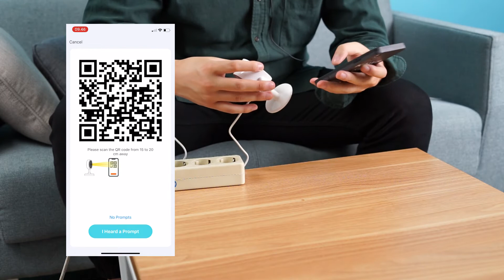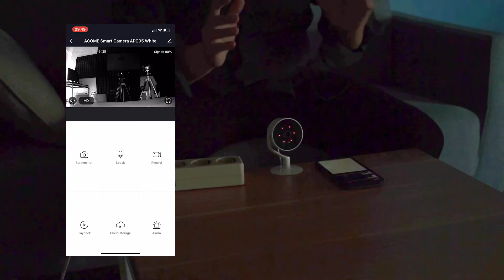ACOME Smart CCTV APC05 - Unboxing & Review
🌟ACOME Smart CCTV Indoor Camera Audio Full HD Wifi Dalam Ruangan Garansi Resmi APC05 🌟

• 2 Juta Pixel
• 1/2.7 inci CMOS Sensor
• Kualitas Gambar Halus & Jernih

✅ Audio 2 Arah
• Bisa Saling Ngobrol & Saling Dengar

✅ Tetap Terang dalam Mode Malam
• Otomatis Switch ke Dark Mode & Support Infrared 10m

✅ Auto Deteksi Gerak
• Mengikuti Setiap Pergerakan

✅ Support SD Card (Max 128G) & Cloud
• Banyak Pilihan Penyimpanan

✅ Bisa Dilihat Dari Ponsel
• Lihat Kembali Kejadian Yang Terjadi Dari Ponsel

✅ Bisa Dipasang di 3 Permukaan
• Permukaan Meja, Dinding, & Langit Rumah
• Catatan: Rotasi memerlukan penyesuaian manual.

✅ Model：APC05
Input：5V/1A
Resolusi：1080P/ 2M

📋 Ketentuan Garansi ⏰
1. Garansi 1 Tahun Tukar Baru Untuk Produk Tidak Berlaku Jika:
A. Tidak Ditemukan Adanya Kerusakan
B. Kerusakan Disebabkan Oleh Faktor Luar/Di Luar Kuasa
C. Kerusakan Akibat Dari Kesalahan Pemakaian (Terjatuh, Tergores, Ternoda, Pecah, Terkena Air, Dll.)
2. Syarat Klaim:
A. Unit Masih Dalam Masa Garansi Dan Sesuai Dengan Kebijakan Garansi Yang Telah Ditetapkan
B. Kelengkapan Dari Unit Harus Disertai Secara Lengkap (Dus, Kabel Charger, Buku Manual, Kartu Garansi, Dll)
C. Dilengkapi Dengan Nota Pembelian (Print Out History Pembelian) Dan Informasi Kerusakan Unit
⭐ Note: Hubungi Customer Service Kami Melalui Layanan Chat, Untuk Mengetahui Prosedur Klaim Retur Atau
Garansi Lebih Lanjut.